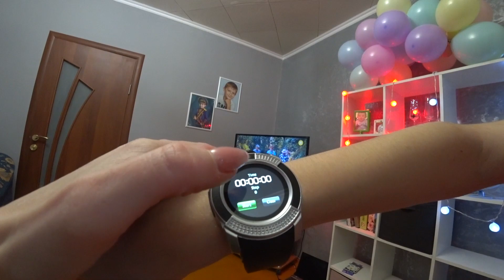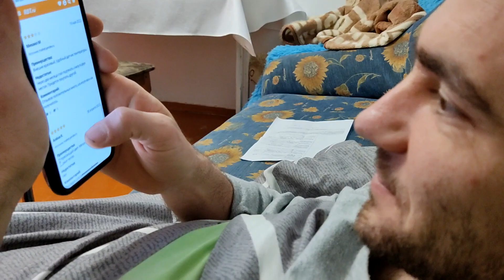В старом доме БЕЗ СВЕТА / Жизнь в России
Продолжаем проживать наши обычные станичные дни, наполненные семейным счастьем и благополучием❤.
Поддержите наш канал подпиской, лайком и комментарием!